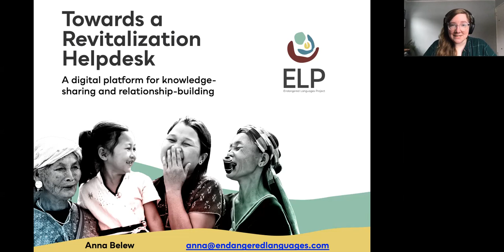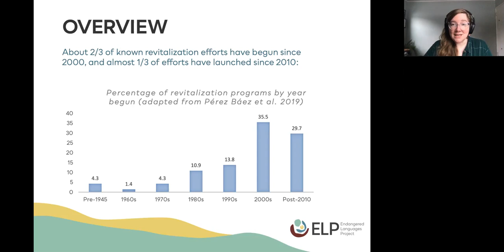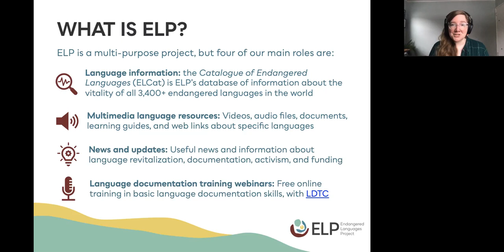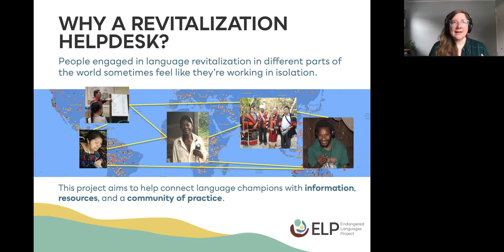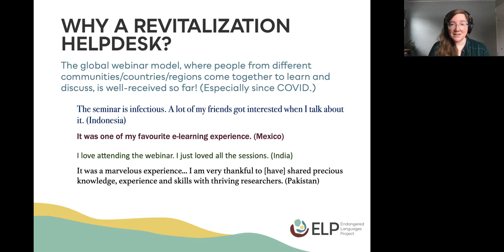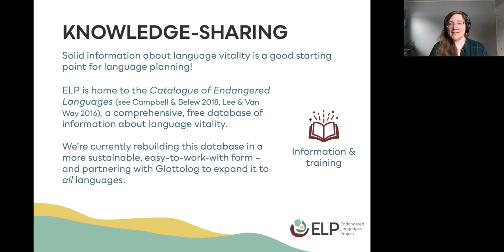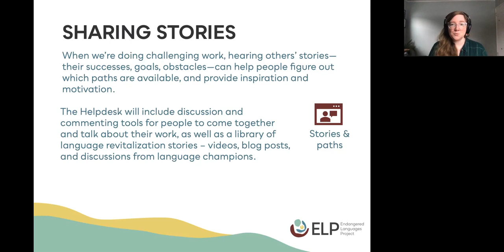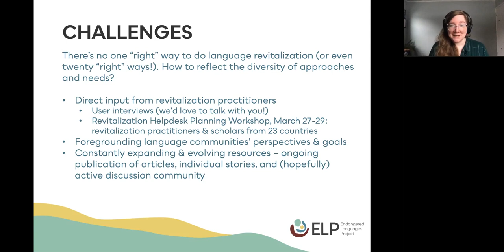Towards a Revitalization Helpdesk: A digital platform for knowledge-sharing & relationship-building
In many parts of the world, language revitalization practitioners work in relative isolation, with limited access to
 information and community. This paper presents the forthcoming ELP Revitalization Helpdesk, an online
gathering place for revitalization workers to find helpful information and guidance, and build supportive
relationships with other global language communities.